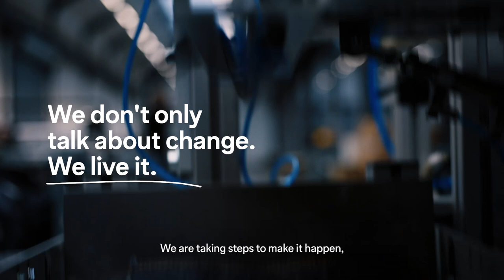C&A FIT | Change is coming!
C&A FIT (Factory for Innovation in Textiles) produces sustainable jeans made from more sustainable materials through a process that includes greater automation and digitization. It is a European project with the intention of advancing industry standards to an even more sustainable level.